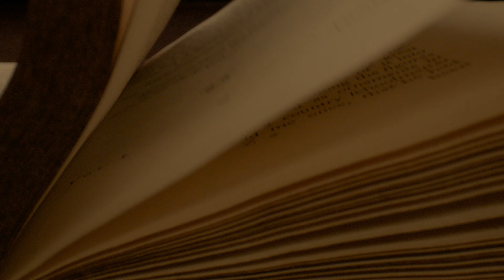Le Parcours des gangsters (Saison 1) | Bande-Annonce en Français | Netflix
Sous forme de guide sombre et satirique, cette série explore l'ascension et la chute des gangsters les plus célèbres de l'histoire, ainsi que leurs tactiques pour réussir.

Dans cette série sombre et satirique, le narrateur Peter Dinklage nous guide et nous raconte l'ascension et la chute des gangsters les plus célèbres de l'histoire — d'Al Capone à Pablo Escobar — ainsi que leurs tactiques pour réussir.

Le Parcours des gangsters (Saison 1).
Bande-Annonce en Français.
Netflix.

Première sur Netflix le 14 novembre 2023.

Sombre, Documentaires, Documentaires, Séries documentaires, Séries US.
Peter Dinklage, Peter Dinklage.

13+. Recommandé pour les 13 ans et plus.